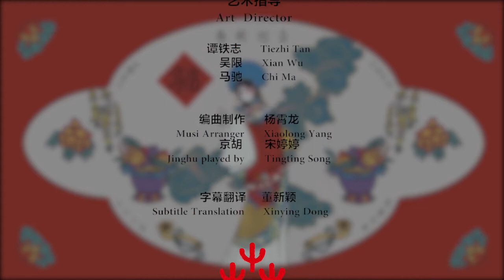“Chinese New Year’s Paintings” by the National Academy of Chinese Theatre Arts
“Chinese New Year Paintings” is the name of this stop-motion video by the National Academy of Chinese Theatre Arts. It combines the elements of New Year’s paintings, traditional opera costumes and puppetry. The character, props and background are all handmade.
In this clip, a character from a Chinese New Year’s painting comes to life. Watch below to see the care and skill that went into making this stop-motion video!